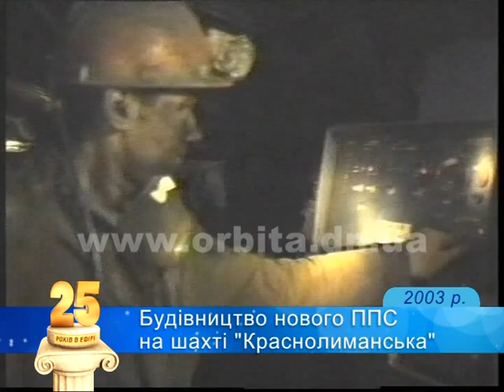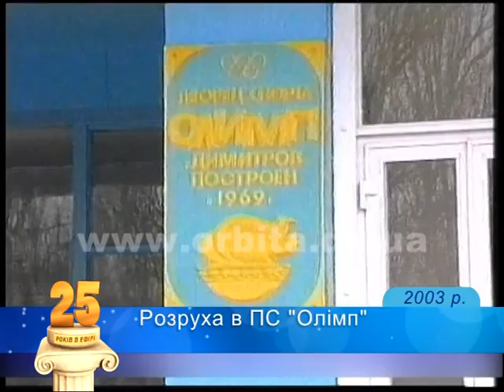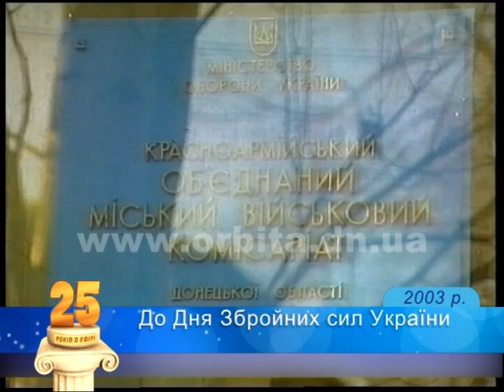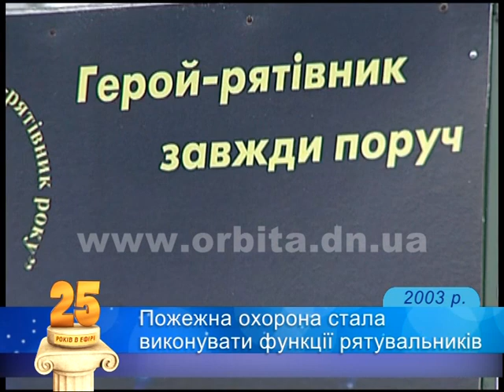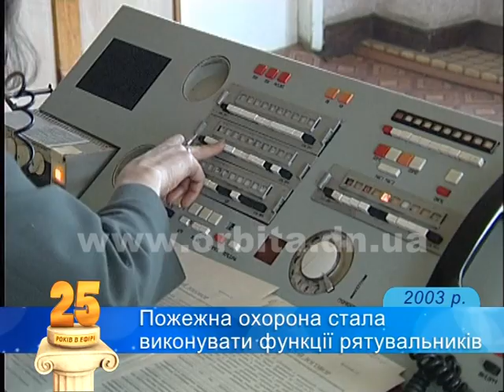25 років в ефірі: Випуск 48